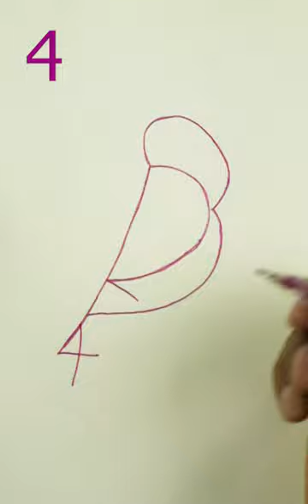Draw a bird using the numbers 1 to 7